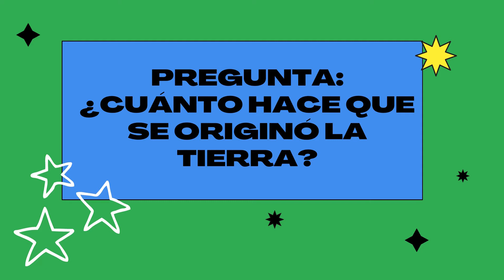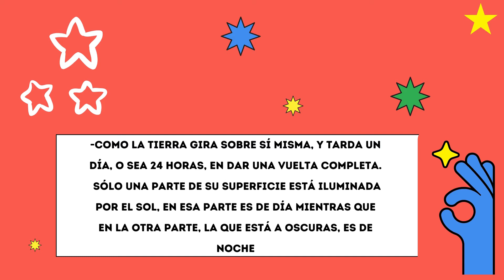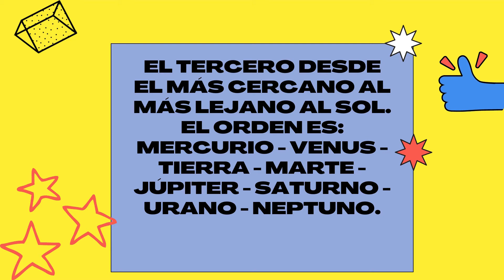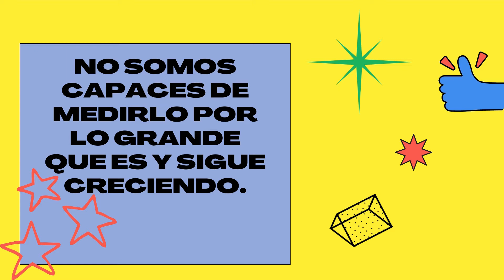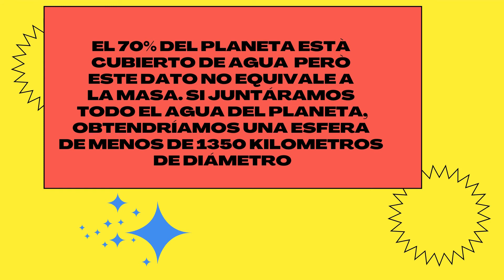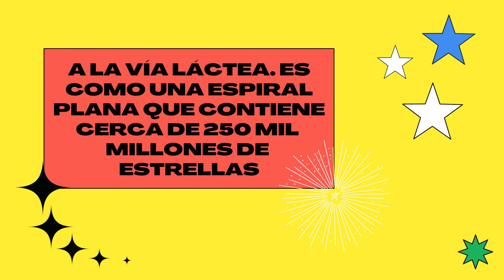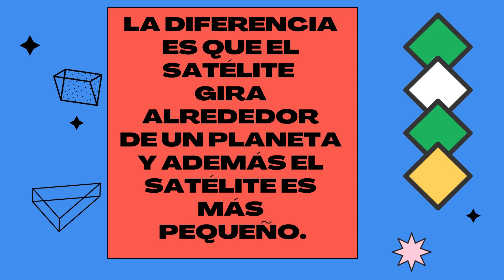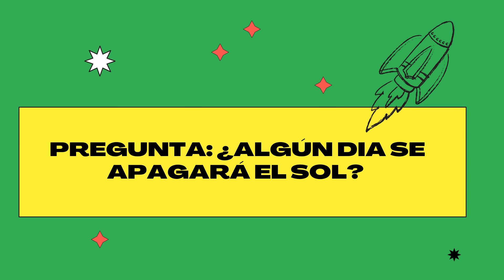PREGUNTAS Y RESPUESTAS DEL SISTEMA SOLAR, PREGUNTAS SOBRE EL SOL, LOS PLANETAS, LOS SATÉLITES...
Vídeo:PREGUNTAS Y RESPUESTAS DEL SISTEMA SOLAR, PREGUNTAS SOBRE EL SOL, LOS PLANETAS, LOS SATÉLITES...